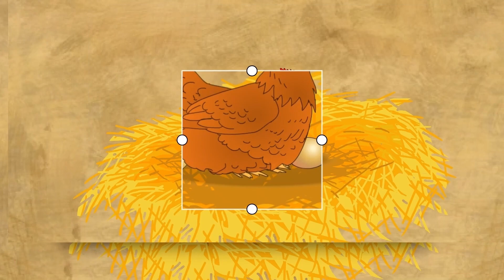เพลงเด็ก สื่อการเรียนรู้ ก-ฮ ก.เอ๋ย ก.ไก่ หัดฟัง หัดอ่าน หัดพูด ของเด็กน้อยอนุบาล I เพลงเด็กJanaTV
ก-ฮ
A-Z a-z a b c ช่องเพลงเด็ก Iช่องเพลงเด็กJanaTV
ทำสื่อการเรียนรู้สำหรับเด็กน้อยฝึกพูด ฟังบ่อยๆ เสริมทักษะการพูด ก่อนเข้าเรียน อนุบาล เด็กเล็ก(0)
สร้างสื่อการเรียนรู้สำหรับเด็กน้อยฟ

*ช่องท่องเที่ยว Iเที่ยวได้ทุกวัน
รีวิวร้านอาหาร/เครื่องดื่ม สถาณ์ที่ท่องเที่ยว

ช่องทำอาหาร Iช่องทำทานเอง
ช่องรีวิวทำอาหาร หาอาหารจากในสวนข้างบ้าน  ทำขนมต่างๆ

ช่องการเกษตร
ปลูกผักทำสวนรอบๆบ้าน

ช่องDIY
สร้างสรรค์  ศิลปะ สร้างอาชีพ